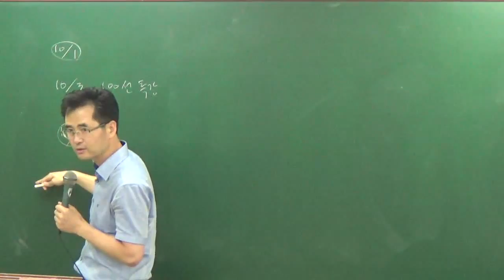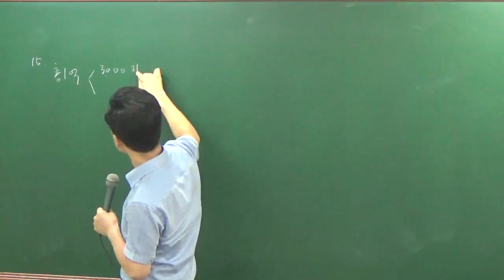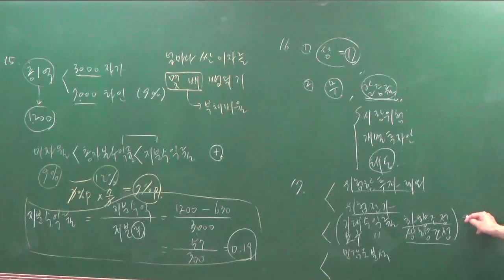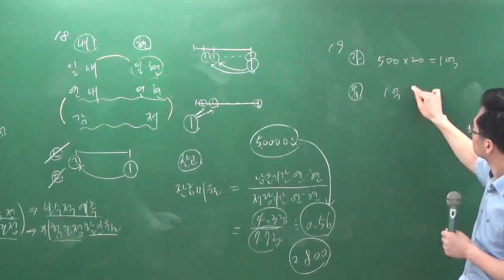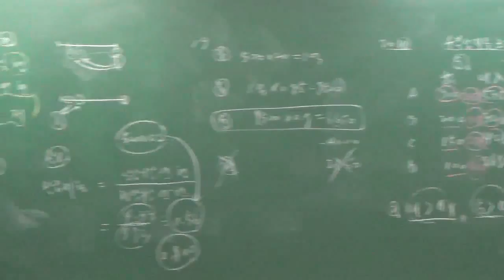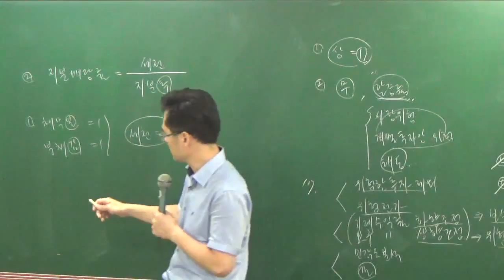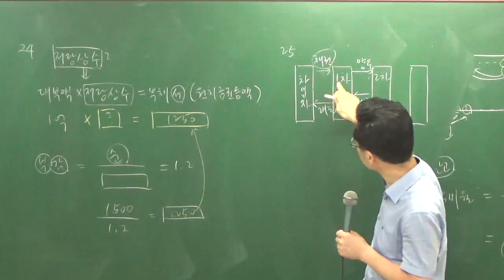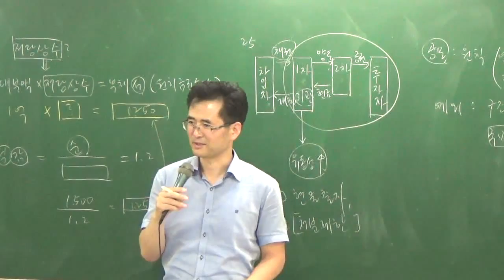학개론9-5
9월모의고사